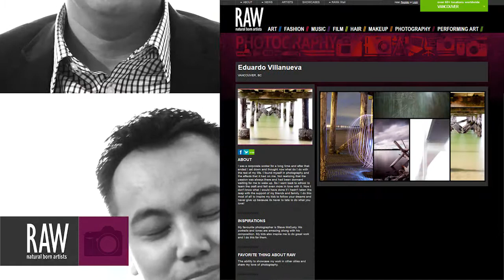Eduardo Villanueva at RAW:Vancouver Awakening 02/27/2014